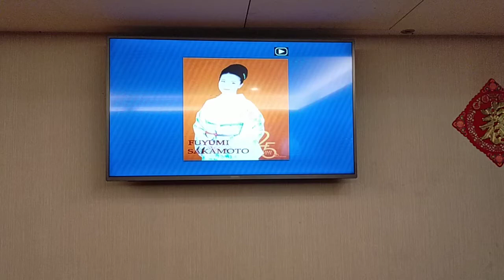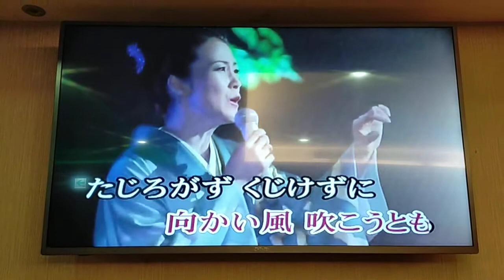Tine Lee翻唱 風に立つ 坂本冬美 志明一族 演歌秀